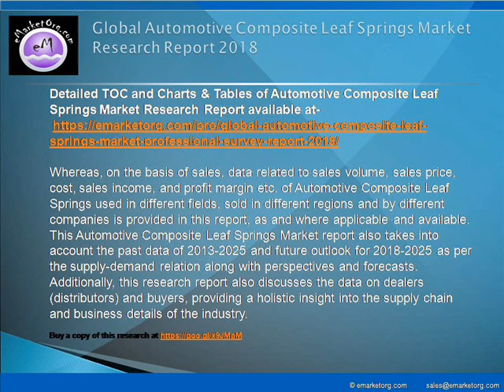Automotive Composite Leaf Springs Market Trend, Supply and Consumption Market Report Forecast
Segmented by product types, this Automotive Composite Leaf Springs market research talks about Transversal and Longitudinal while end-users / applications of Automotive Composite Leaf Springs in Passenger Car and Commercial Vehicle are discussed at length in the report. The major companies participating in the industry and profiled in this study include Benteler SGL, Flex-Form, Hendrickson International, Mubea Fahrwerkstechnologien GmbH, LiteFlex, LLC, ARC Industries, Hendrickson International and HyperCo.

Detailed TOC and Charts & Tables of Automotive Composite Leaf Springs Market Research Report available